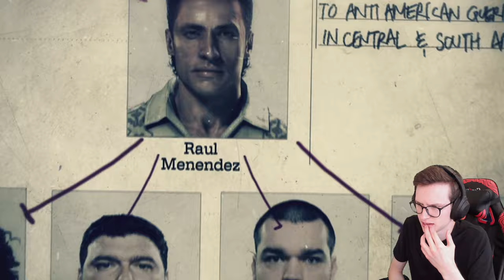KRAVCHENKO?! - Call of Duty: Black Ops II - Part 3 [Let's play Blind / Walkthrough]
What is real? What isn't?

- Monitors:
AOC Q27G2U/BK

- Gear:
Logitech Streamcam